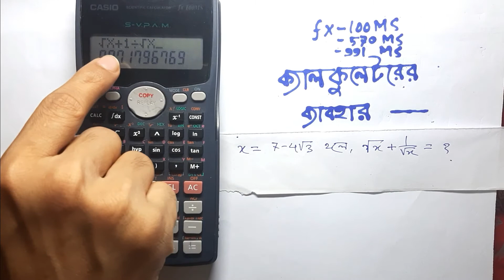বীজগণিতের মান নির্ণয় ক্যালকুলেটরের মাধ্যমে,finding the value of algebra with calculator,mathematics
finding the value of algebra with calculator, বীজগণিতের মান নির্ণয় ক্যালকুলেটরের মাধ্যমে, finding the value of algebra, বীজগণিতের মান নির্ণয়,math trick

calculating algebraic expression

                                  jahangirnagar university.